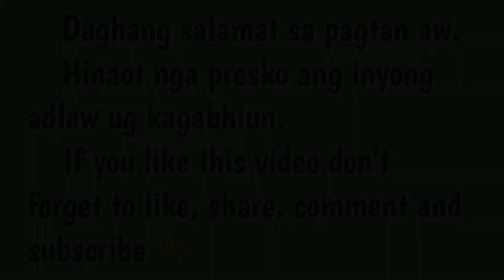HOW FRESH BOHOL IS|| GREEN GREEN GRASS GROW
hii guys it's been 1 month nga wala nami naka video, karun dalhun mo nako sa lugar kung asa ko nagdako and yes fresh kaayu ang hangin sa Bohol.
If you want to relax just watch this video.